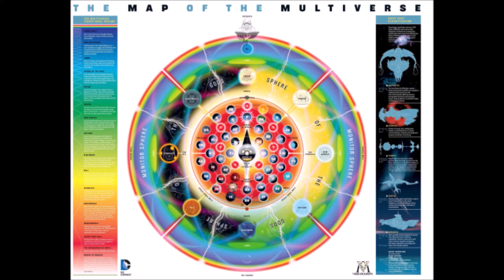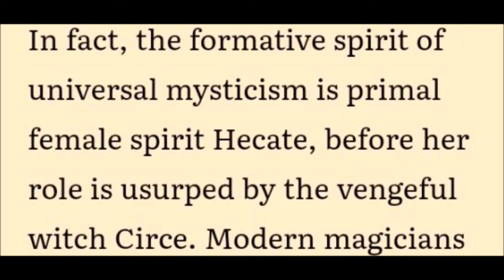Golden Wonder Woman VS Witch Marked Wonder Woman (DC Inverse)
How Strong is Wolverine?